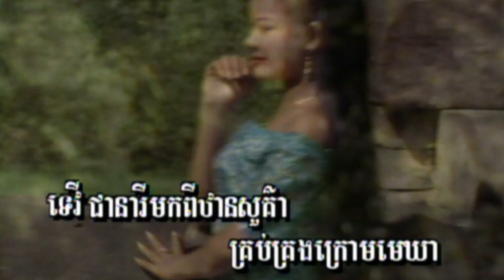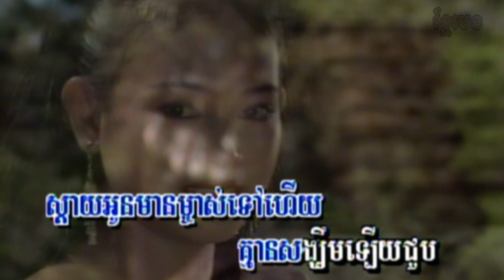18-2​ ទេវីកម្ពុជា​ ( សម្រាប់ប្រុស )​ អង្គរវត្ត​ 14